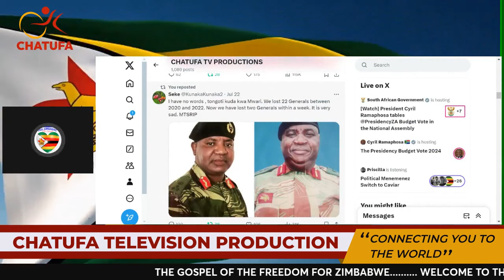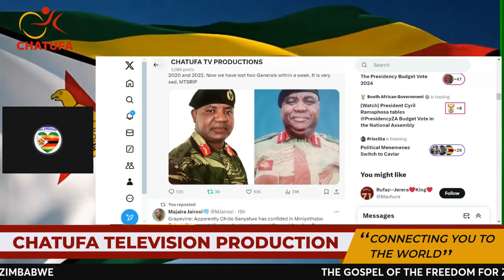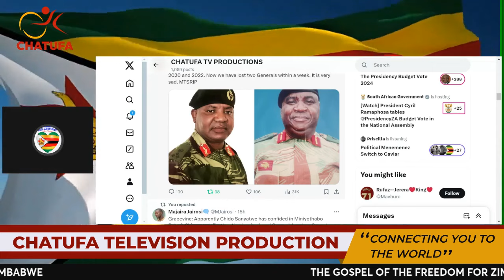ZIMBABWE LOST 22 ARMY GENERALS BETWEEN 2020 AND 2022. WHAT IS HAPPENING?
ZIMBABWE LOST 22 ARMY GENERALS BETWEEN 2020 AND 2022. WHAT IS HAPPENING?MNANGAGWA HAS ALWAYS THREATENED MILITARY PERSSONEL BECAUSE OF HIS FEAR FOR A COUP AND THIS HAS SEEN MANY DYING NYSTERIOUSLY AND UNCLEAR CIRCUMSTANCES.